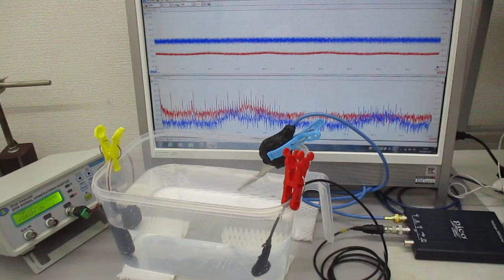超音波（音響流制御）技術